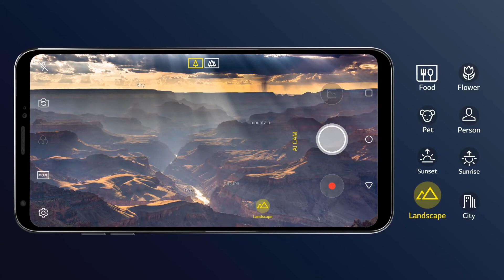LG V30S ThinQ New AI Future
LG V30S ThinQ New AI Future, with its smart AI CAM technology, the LG V30S ThinQ knows exactly what you’re looking at!

*AI CAM feature is also available for the existing LG V30 users with AI software upgrade.
*AI software upgrade date may vary depending on the regions.